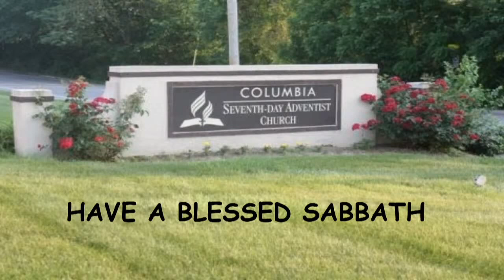"The Only Way Up is Down" - Politics and Power (Part 2) - Pastor Hiram Rester